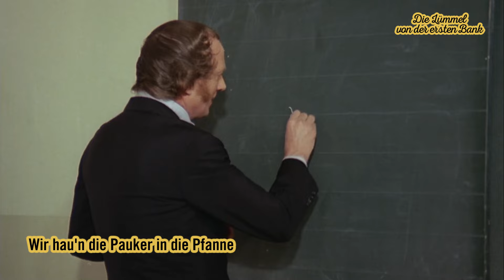TOP 10: DIE LÜMMEL VON DER ERSTEN BANK & ihre besten Streiche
Die LÜMMEL VON DER ERSTEN BANK haben keine Lust aufs Lernen - und das lassen sie ihre Lehrer so richtig spüren! Denn am Mommsen-Gymnasium reihen sich die Streiche nur so aneinander und die Lehrer müssen sich in Acht nehmen. Wir haben euch die 10 besten Streiche zusammengestellt:

00:00 Intro
00:24 Platz 10: Ein Chorauftritt mit Anhang
00:55 Platz 9: Einmal richtig schön die Beine baumeln lassen
01:54 Platz 8: Ein romantischer Erste-Hilfe-Kurs
02:34 Platz 7: Ins Netz gegangen
03:29 Platz 6: Lehrer küsst man nicht
04:23 Platz 5: Wie man seinen Lehrern die Schuhe auszieht
05:03 Platz 4: Wenn die Lehrer sich zum Affen machen
05:53 Platz 3: Mal wieder zu warm angezogen?
06:50 Platz 2: Eine blonde Versuchung
07:41 Platz 1: Der Streich aller Streiche

Was ist euer Lieblingsstreich? Sagt es uns in den Kommentaren.

Filminhalt:
Nach der 1963 erschienenen Romanvorlage „Zur Hölle mit den Paukern“ von Herbert Rösler erschuf Produzent Franz Seitz vier Jahre später den gleichnamigen ersten Teil einer der erfolgreichsten Filmreihen Deutschlands DieLümmelVonDerErstenBank! In insgesamt 7 Filmen begegnen uns Schauspielgrößen, deren Karrieren damals noch in den Kinderschuhen steckten. Uschi Glas, Hannelore Elsner und Hansi Kraus begeisterten Millionen von Kinozuschauern mit ihren verrückten Streichen und Ideen, die vermeintlich langweilige Schulzeit möglichst kurzweilig zu gestalten.